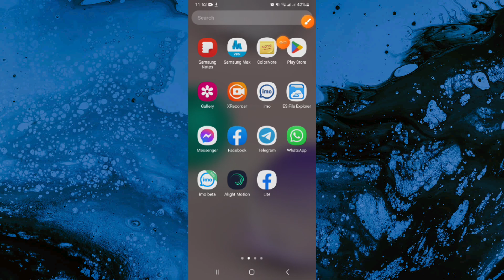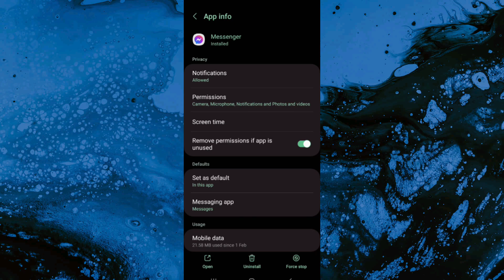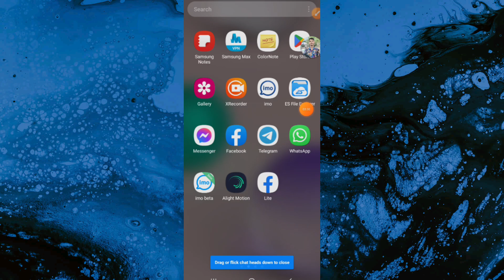Messenger Chat Heads Not Showing Problem Solved! Turn on Messenger Bubble